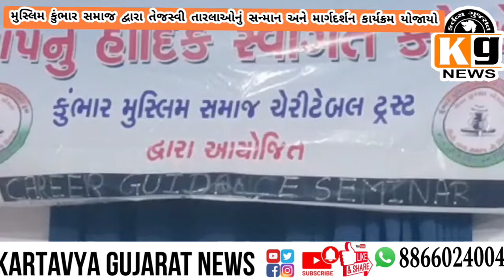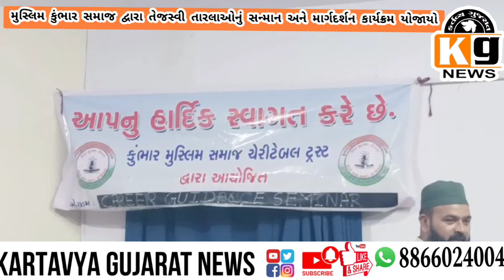surat muslim kumbhar samaj organised award and carrer guidance seminar programme at nanpura surat